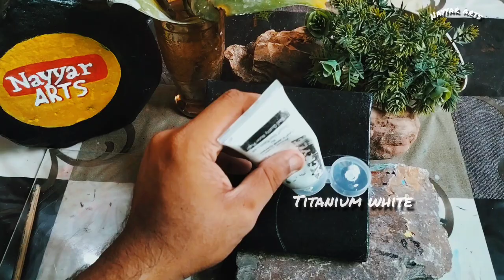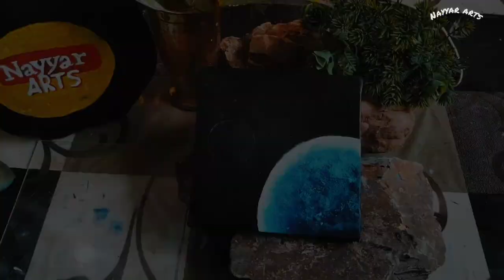Black Canvas Painting | How to draw Space Galaxy | Easy Acrylic Painting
Hello Guys!
Today I am going to show you an easy Black Canvas Painting. This is a Space Galaxy painting 🌌.From this video we will learn how easy it is to paint a space galaxy painting in a few minutes. Thanks

❕Materials❕
1. Black canvas
2. Soft Pencil HB
3. Acrylic Paint
4. Piece of cotton or tissue to blend
5. paint brushes

🎨Queries Solved In This Video:
how to draw a galaxy,
how to draw space,
how to paint the galaxy,
how to draw a space galaxy with acrylic paint,
how to draw a galaxy on black canvas,
how to draw a galaxy on canvas,
how to paint the galaxy on a mini canvas,
how to draw a galaxy for beginners,
how to draw space galaxy step by step,
how to draw an easy galaxy,
how to draw a space galaxy tutorial,
How to draw a galaxy tutorial,
canvas painting,
acrylic paint,
poster colors,
easy painting,
easy drawing,

About This Channel 'NAYYAR ARTS':
YouTube/drawings presents NAYYAR arts/How to Draw is a drawing tutorial channel. We upload How to draw step by step easy drawing videos. All types of Art and Drawing videos for kids and young are available here.

Become a Member of the NAYYAR Community:
1️⃣ Watch the entire video
4️⃣ Comment your opinion about this video

ANTI-PRAVACY WARNING:
This content is copyright to Nayyar Arts'. Legal action will be taken against those who violate the copyright of the following material presented.